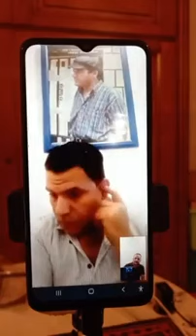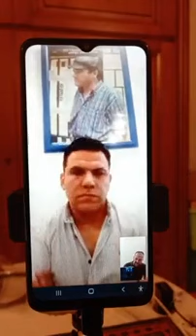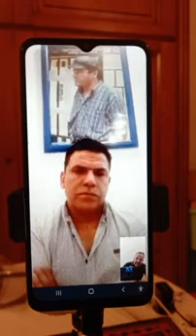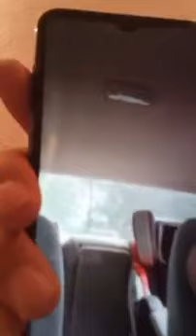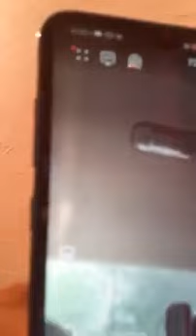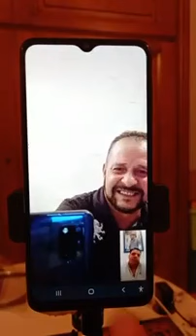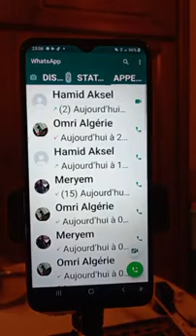Amirouche chanteur kabyle live - 26 mars 2024 - contre le MAK, Rached, et le maroc